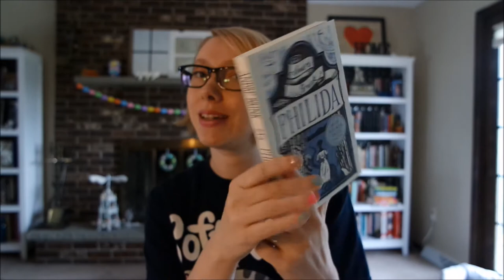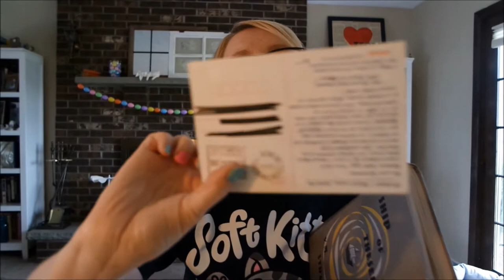T5W :: Books I Wish I'd Started Yesterday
Top 5 Wednesday was created by Lainey @